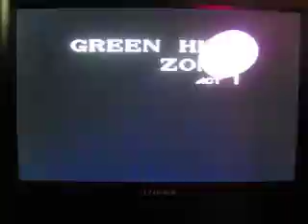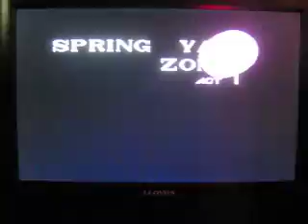Famicom 4 in 1 - Super Sonic 5, Double Dragon 2, World Cup Soccer, Super Sprint part 1/4